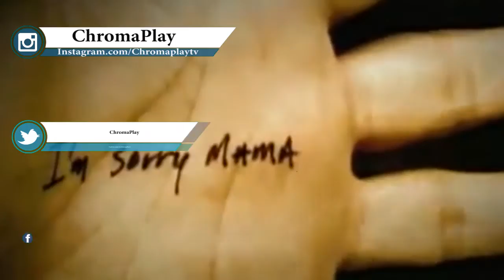6 PELÍCULAS SOBRE MÚSICA QUE TIENES QUE VER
-LAMENTAMOS QUE SE HAYA TENIDO QUE SUBIR NUEVAMENTE EL VÍDEO, TUVIMOS PROBLEMAS DE COPYRIGHT-